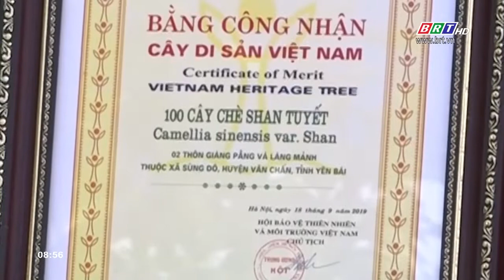Chè Shan tuyết Giàng Pằng được công nhận quần thể Cây di sản Việt Nam